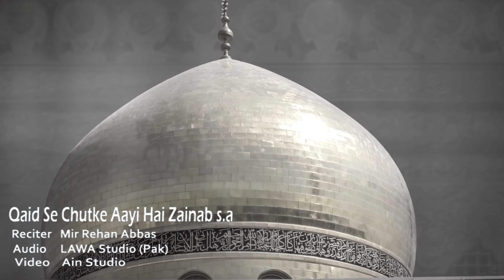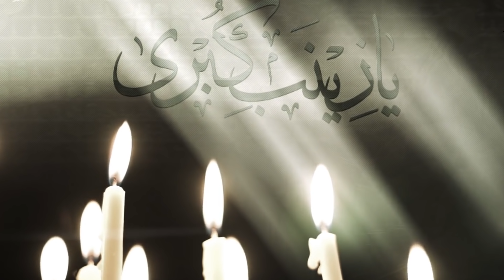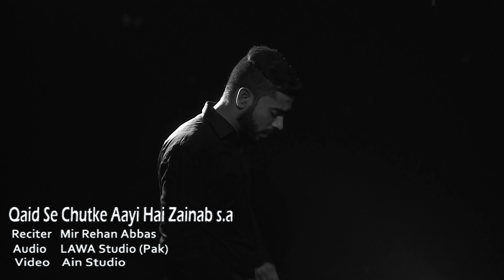Qaid Se Chutke Aayi Hai Zainab s.a | Mir Rehan Abbas | New Noha 2018-19 |1440 Hijri (4K HD)